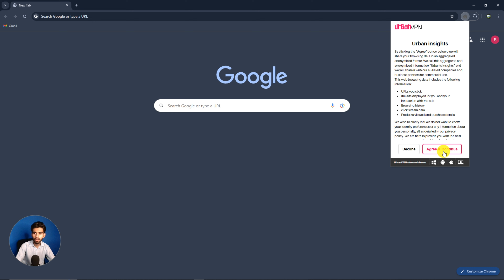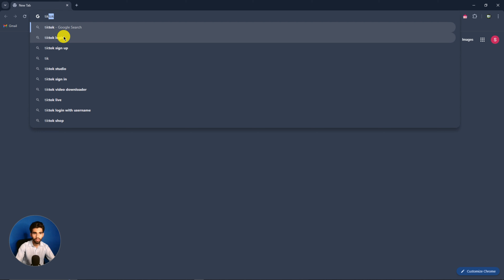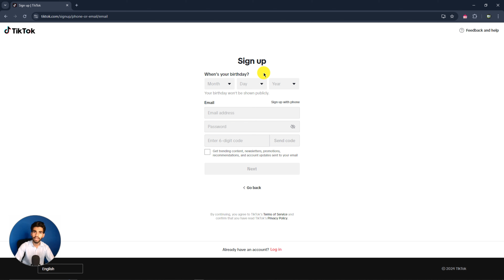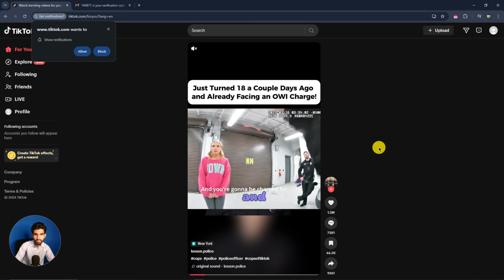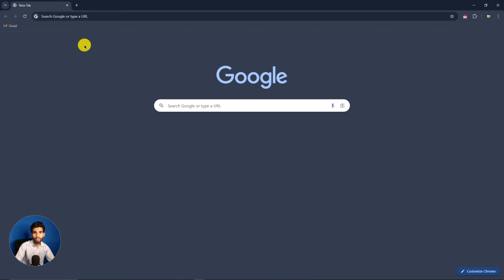Create Monetizable TikTok Accounts in Pakistan for UK, USA & Germany || 2024 || Genius Boy Verify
In this video, I will guide you step-by-step on how to create monetizable TikTok accounts in Pakistan that are set up for the UK, USA, and Germany markets. Learn the latest methods to make your TikTok account eligible for earning through TikTok' s monetization features, including regional settings, account verification, and how to maximize your chances for success in international markets. Perfect for creators and influencers looking to expand their reach and start earning from their TikTok content in 2024.

📌 Key Topics Covered:

Setting up TikTok accounts for UK, USA, and Germany from Pakistan
Best practices for TikTok monetization
Avoiding common mistakes when creating international TikTok accounts
Tips for account verification and growth in foreign markets

Top Search Keywords:
Create TikTok account in Pakistan for UK
TikTok monetization in USA and Germany from Pakistan
How to make money on TikTok in Pakistan 2024
Monetizable TikTok account UK USA Germany
TikTok international account setup Pakistan
TikTok earning tips 2024
How to get TikTok monetized in Pakistan
TikTok account for UK market from Pakistan
TikTok Pakistan to Germany account setup
TikTok account verification UK USA

💬 Got questions? Drop them in the comments below, and I’ll respond as soon as I can!